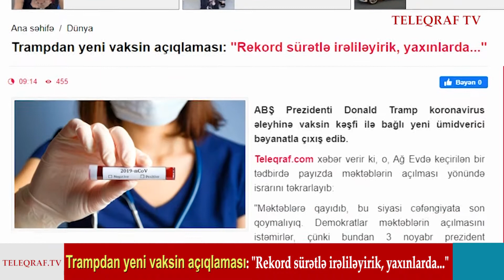Trampdan yeni vaksin açıqlaması: "Rekord sürətlə irəliləyirik, yaxınlarda..."